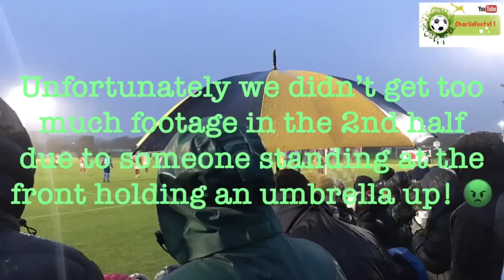Match Day Vlog #5 Stourbridge FC v Eastleigh - 9/11/19 - FA Cup - Non League CharlieFooty11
Match Day Vlog - Stourbridge FC 2 v Eastleigh FC 2 - FA Cup Round 1

Find and like my pages for up coming video previews!!